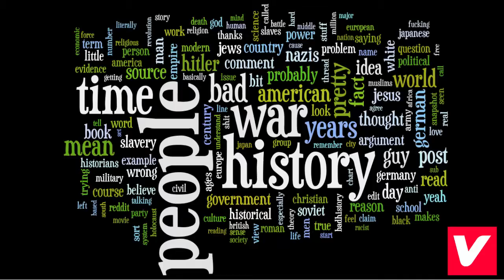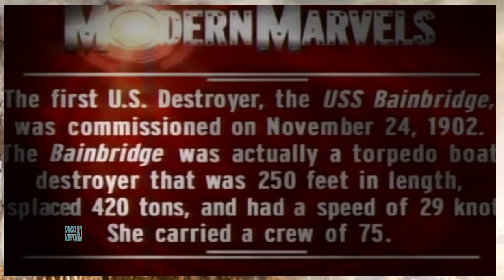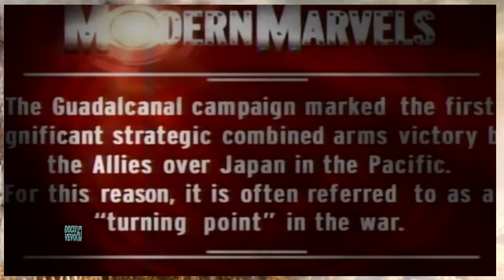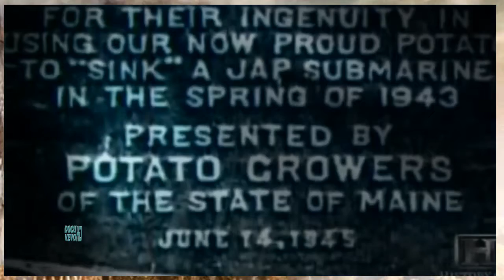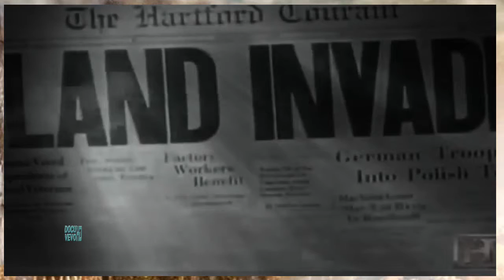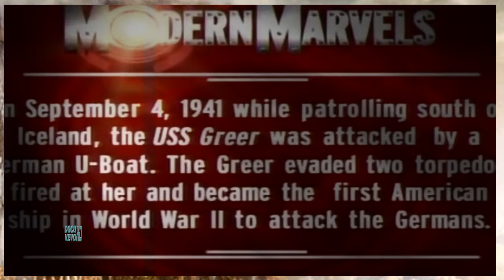America's First Fighting Ship - The Destroyer Documentary